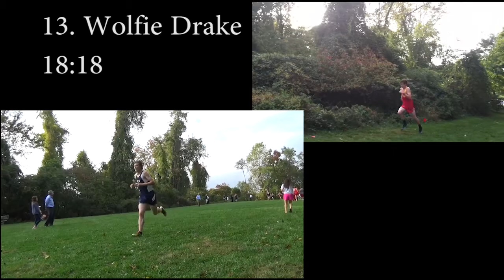Calvert Hall vs. Gilman vs. Spalding Cross Country 2014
Calvert Hall vs. Gilman vs. Spalding Cross Country 10/14/2014 at Goucher College.

Final Scores

Spalding vs Calvert Hall
38 21

Gilman vs Calvert Hall
33 24

Gilman vs Spalding
24 32